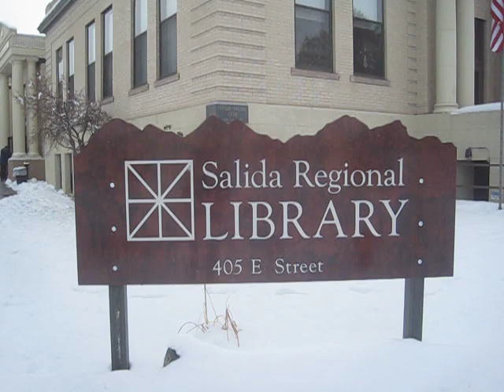Salida, CO Public Library - Not Too Shabby!